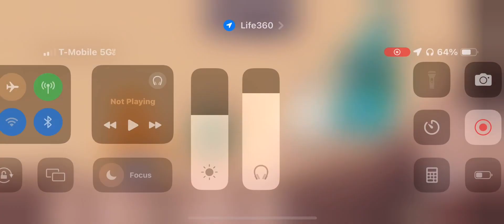Catastrophe island [Wave 1] it might not sound good but the song gets better!!